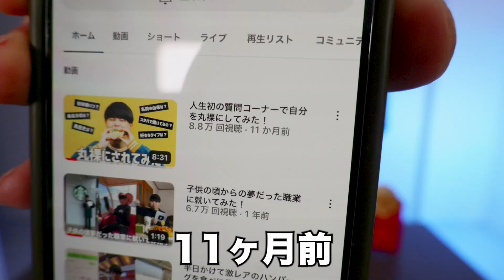視聴者から募集したNG無しの質問にお酒を飲みながら答えてみた！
前回の質問コーナー（1年前ww）

Instagram DMにて